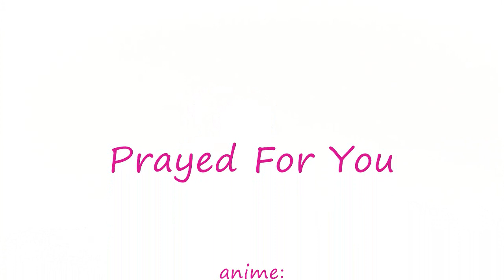Love Stage!! AMV - Ryoma x Izumi - Prayed For You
This one's a bit different... it's got more of a meaning to it! :3 I basically re-imagined the lyrics to refer to how Ryoma had hoped for 10 years to someday see the "girl" with the unique eyes and cute smile again, even before he knew Izumi's name or even that Izumi was a boy. XD

I'm really happy with this one! Finally a new AMV (that hopefully won't get blocked...) since I reached the 10,000 mark on my subscribers! Thanks so much!

anime: Love Stage!! (yes, the English dub I love so much lol)